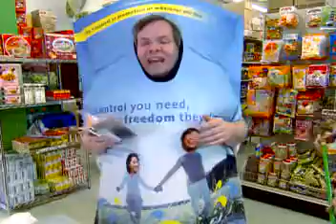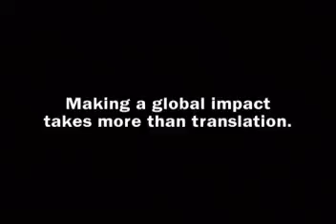Asian Market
This was an ad I did a while back.